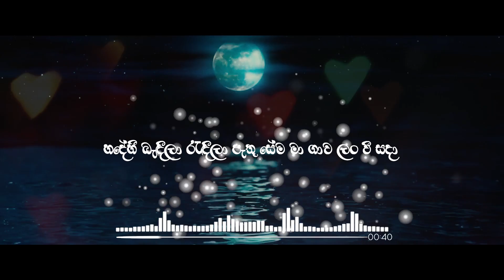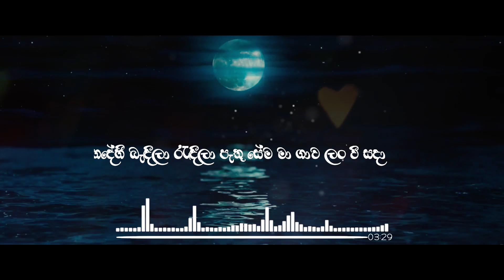"Hadehi Bandeela" Official Lyrical Video.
Artist - Udara Rathnayaka

Mixed by Keshan Perera@AudioGround.
Mastered By Leen Muthukuda.

Lyrical Video By Hasitha Jayasanka@CineWorks.